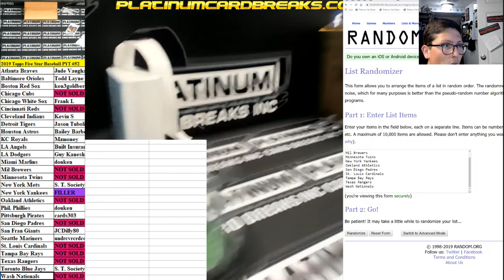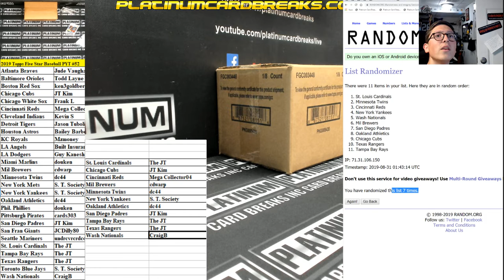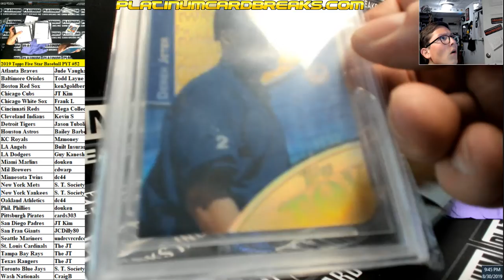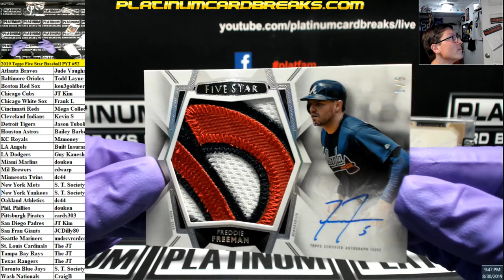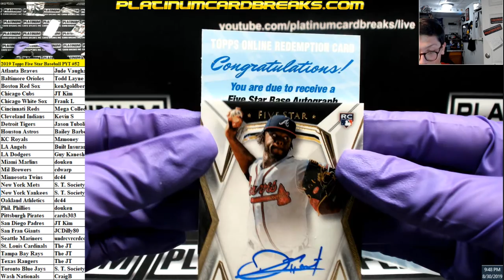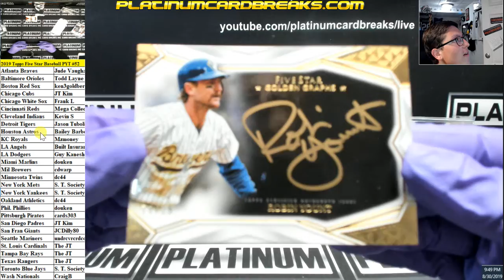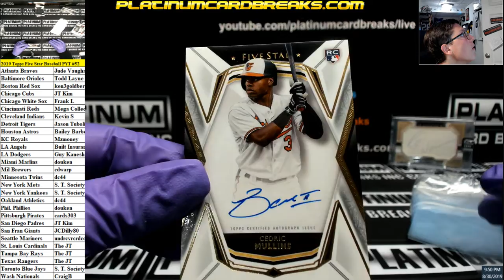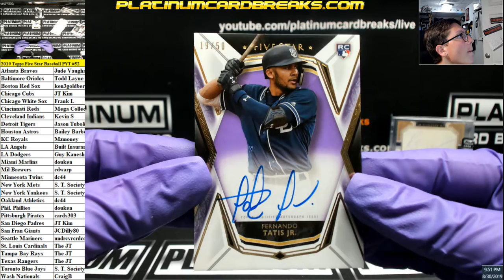2019 Topps Five Star Baseball PYT #52